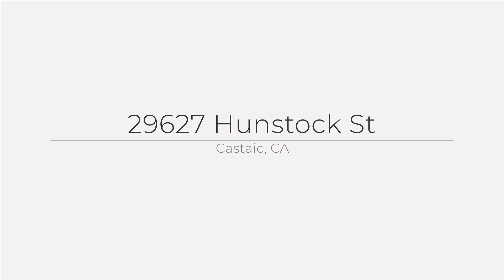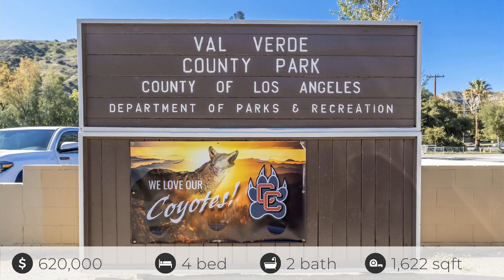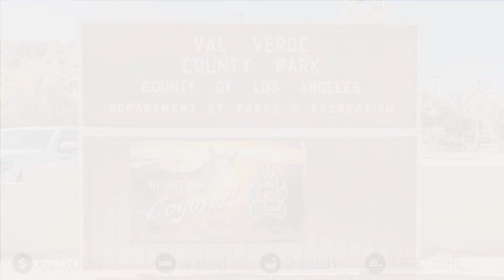29627 Hunstock St, Castaic, CA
See the Property Website! :: Shannon Tandberg - :: Beautiful 4 bedroom and 2 full bathrooms Single Story in Castaic with Huge RV parking Hardwood Floors 3 car garage New HVAC system New Fencing and Gates Large Bedrooms Primary ensuite Bathroom and walk in Closet Laundry Room Tankless Water Heater, Upgraded Electrical Panel, New Septic and many more upgrades/updates in the last 7 years.